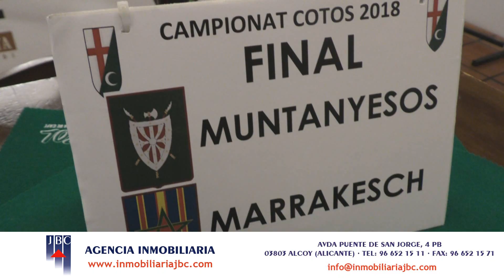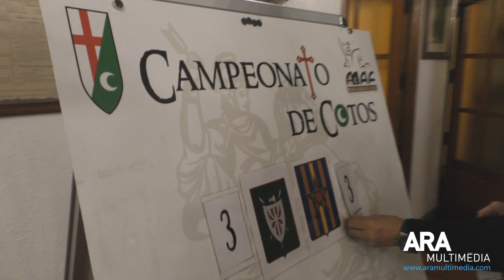Final de Cotos del Mig Any d'Alcoi 2018. Muntanyesos 4-3 Marrakesch